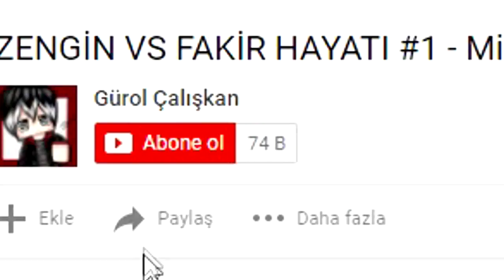NOOB'LAR VS ZOMBİ İSTİLASI #2 - Minecraft Dizisi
---Merhaba dostum ben gürol eğer videomu beğendiysen abone olmayı,yanda çıkan zil tuşuna tıklamayı ve en önemlisi videoya like atıp yorum bırakmayı unutma eğer istediğin güzel konulu video önerilerin varsa çekinmeden yorumunu bırakmayı unutma zaten biliyorsun siz ne isterseniz ben onu çekiyorum! SEVİYORUM SİZİ AİLEM !!